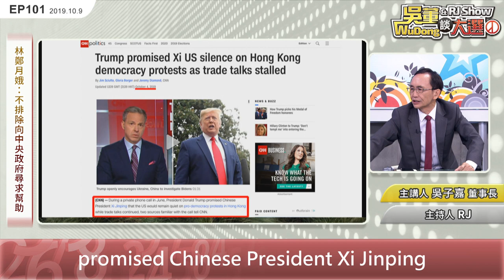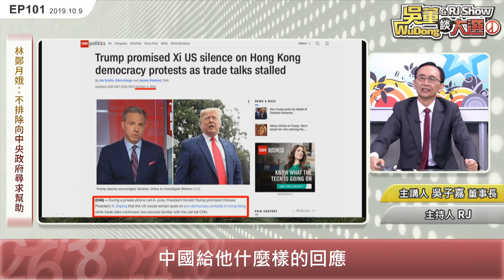林鄭月娥：不排除向中央政府尋求幫助 20191009吳董談大選 EP101 SEC1